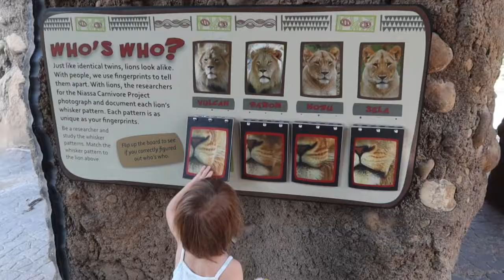We can feed a rhino?!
Come hang with the Bangs today as we take our twin toddlers to feed a Rhino at the zoo!  They've been starting to talk so much more, we can't wait to see the way they interact with all the animals.  Utah's Hogle Zoo was pretty busy but we still had such a fun time!

Contents

0:00 - Intro
0:43 - Train
1:19 - Finding the Monkeys
2:30 - Elephants
2:46 - Carousel
4:10 - Lunch Time
4:40 - Reptile house
5:11 - Feed a Rhino?
8:01 - Bye Zoo!
8:04 - Outro & Animal Noises